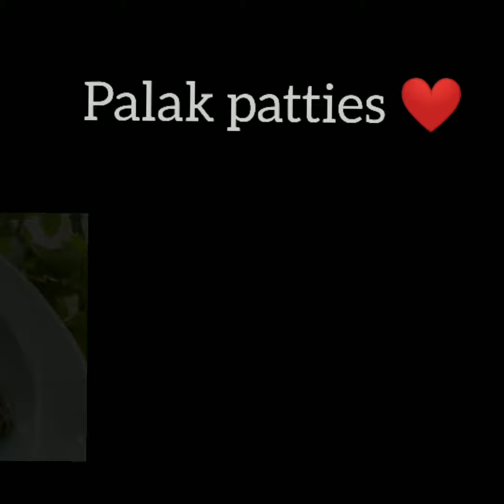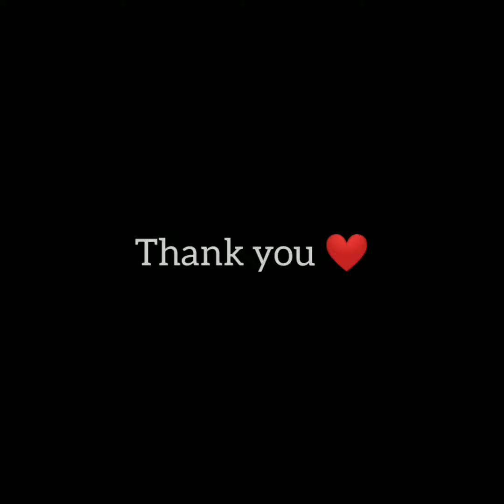Palak patties | Simple | Easy ❤️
simple Easy Palak patties.